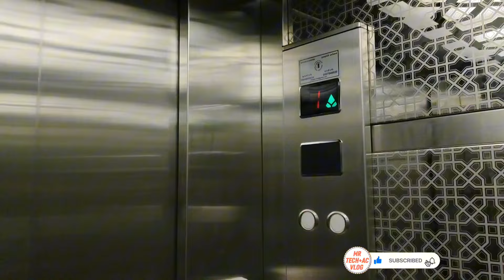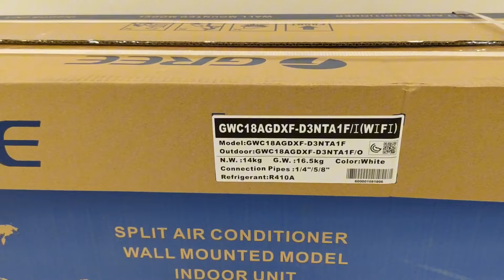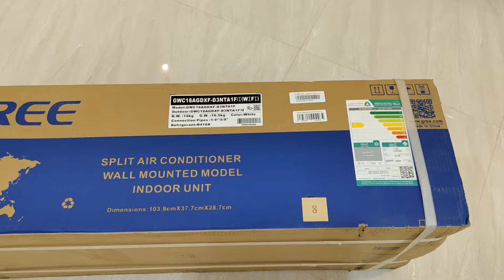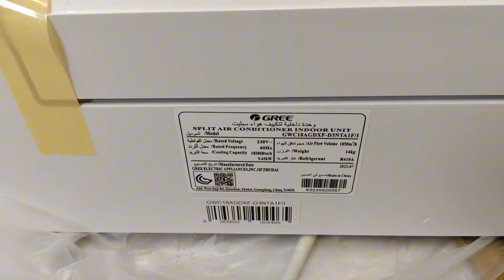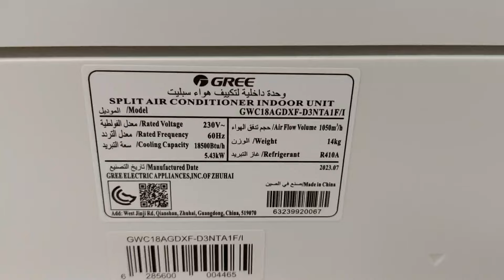ac kaise lagaye gree 1.5 TR middleeast technician SAJU ahmad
GREE Comfort
GREE+ APP AND UNIVERSAL WIFI INSTALLATION AND OPERATION ...

Title: "A Comprehensive Guide to Air Conditioner Installation"
Installing a new air conditioner in your home can significantly improve your comfort during hot summer months. Proper installation is crucial for the efficient operation of your AC unit. Here's a comprehensive guide to help you with the installation process:

1. **Selecting the Right Unit**: Before you begin the installation process, make sure you have chosen the right size and type of air conditioner for your space. Consider factors like the size of the room, insulation, and your cooling needs.

2. **Location**: Choose a suitable location for the air conditioner. Ideally, it should be installed on a wall that is away from direct sunlight and heat sources. Ensure that there is proper airflow around the unit for efficient cooling.

3. **Tools and Materials**: Gather all the necessary tools and materials for the installation, including brackets, screws, insulation foam, and a drill.

4. **Preparation**: Turn off the power supply to the area where you will be installing the air conditioner. Follow the manufacturer's instructions for preparing the installation site.

5. **Mounting the Unit**: Carefully mount the indoor unit on the wall using brackets and screws. Make sure it is level and securely attached.

6. **Connecting the Wiring**: Connect the electrical wiring according to the manufacturer's instructions. It's crucial to follow safety guidelines and ensure that the wiring is done correctly to prevent any electrical hazards.

7. **Installing the Outdoor Unit**: If you are installing a split system air conditioner, mount the outdoor unit in a suitable location. Make sure it is placed on a level surface and has proper clearance for airflow.

8. **Testing**: Once the installation is complete, test the air conditioner to ensure that it is working correctly. Check for any unusual sounds or vibrations that may indicate issues with the installation.

9. **Professional Assistance**: If you are unsure about any part of the installation process, it's best to seek professional help. Improper installation can lead to inefficiency, increased energy costs, and potential damage to the unit.

By following these steps and guidelines, you can ensure a successful air conditioner installation that will keep you cool and comfortable throughout the summer months.